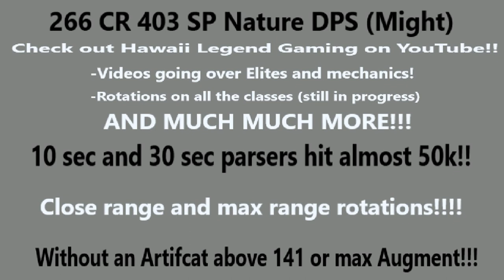DCUO Xbox Nature DPS (Might) 266 cr 403 sps without BIS!!!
Also, Also, if you are on PC, you may get laughed at for using this rotation. If you don't use what everyone else says you should, you will be wrong. If you find this rotation helps you survive better or actually be able to run your rotation because you aren't running out of power, please use it! At least until you figure out the other rotations or watch my future videos on them! Above all else, please play how you like to!!! It is a video game and other people shouldn't dictate how you play it!

Just another video using the rotations and mostly just building supers for the raid we were about to go in! Hit almost 50k on one of the parses! The first rotation was just trying to build super. I do have an actual video going over it coming soon! Again, it's extremely easy to use, power efficient and highest survival! Absolutely perfect for Elite runs!!

Make sure you check out Hawaii Legend Gaming!

Small channel at the moment but I bet you, stick around and you will be happy you did!!! Currently, the focus is on DCUO (Mechanics, guides, tips, rotations, load-outs, etc.) while he gets his feet under him on this platform! I do not know what his future plans are for the channel or what he plans on creating for his channel.

For those of y'all already here, I appreciate each and every one of you!! Slow and steady, about half way towards my first goal of 100 subs (again, thank you)!!